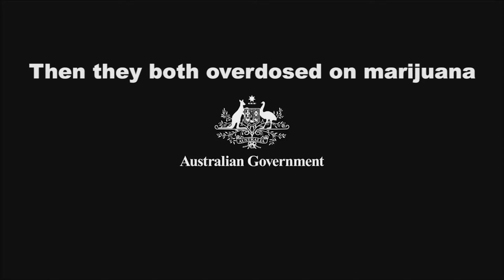[EMOTIONAL] lovers ruined bu marijuana [WARNING: YOU WILL CRY]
sad story about lovers ruined by marijuana